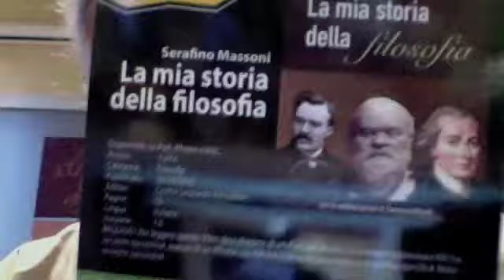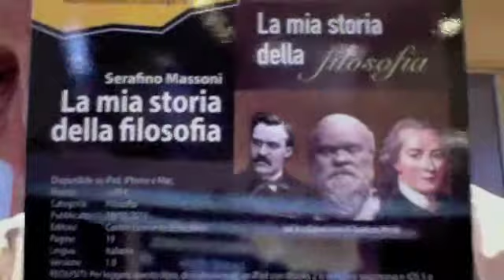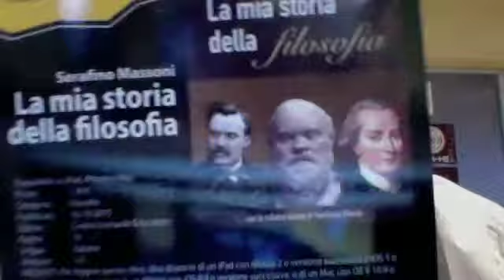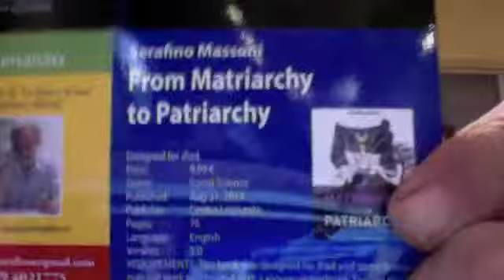L'Arte Di Melany Grigore